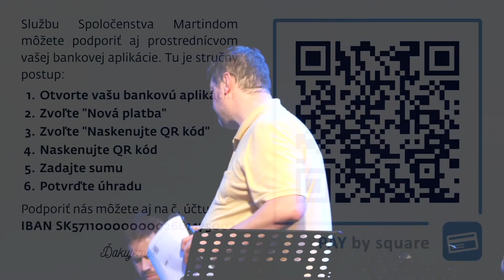Mário Tomášik - Duch Svätý #1 - Duch nie je iba vzduch /4.5.2022/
Záznam prednášky z otvoreného modlitebného stretnutia Spoločenstva Martindom "Streda", ktorá odznela 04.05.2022.